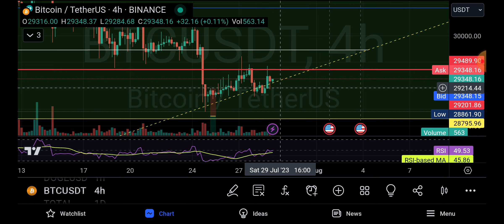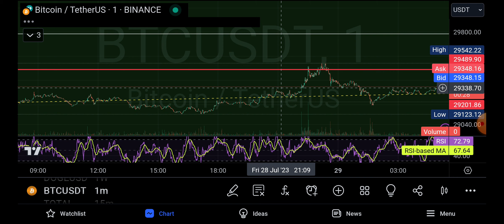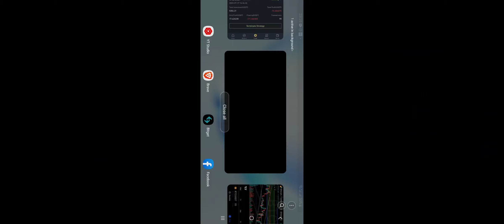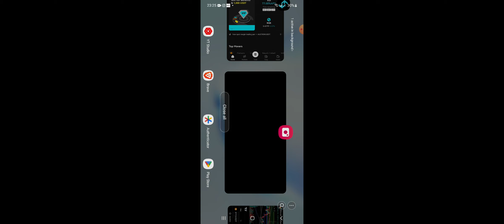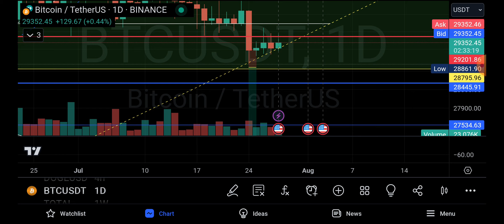BITCOIN A PUNTO DE ROMPER, ANALISIS BITCOIN HOY